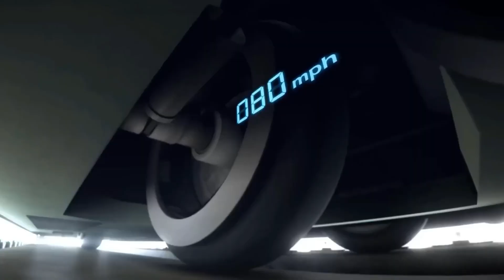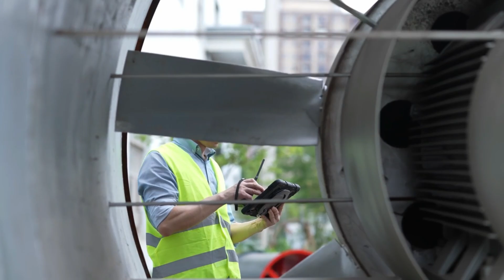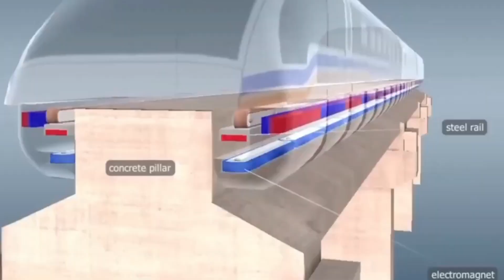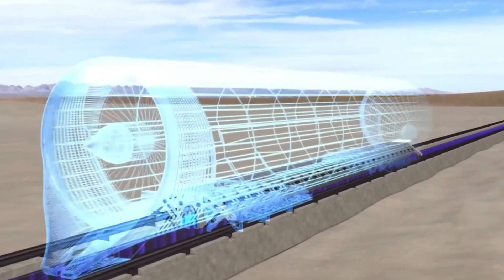CHINA Impacta al Mundo con su Tren Hyperloop:¡Más Rápido que Cualquier Avión!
¡No creerás lo que China acaba de lograr! Han presentado un tren Hyperloop que supera la velocidad de cualquier avión, llevando el futuro del transporte a otro nivel. Si te apasiona la tecnología y quieres ver cómo este avance está dejando al mundo sin palabras, este video es para ti. ¡Haz clic y descubre el tren más rápido del planeta ahora mismo!